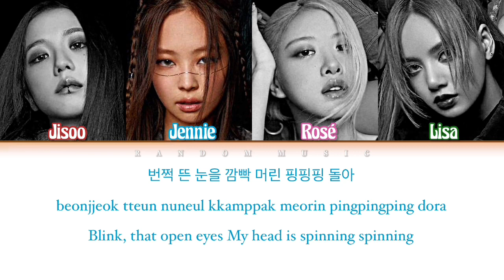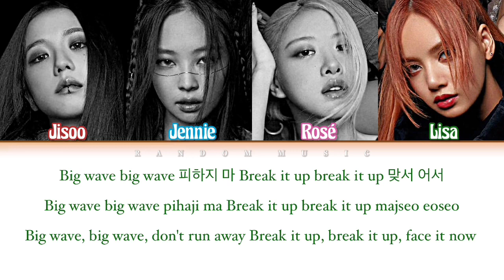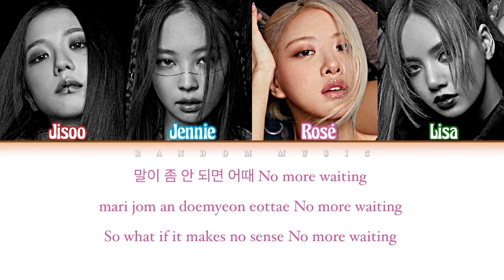How Would BLACKPINK Sing ‘DICE’ by NMIXX (Color Coded Lyrics Eng/Rom/Han)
This is not a real BLACKPINK cover. So please don’t say this is FAKE.

Artist: NMIXX
Song ♫: DICE
Album: ENTWURF
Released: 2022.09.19